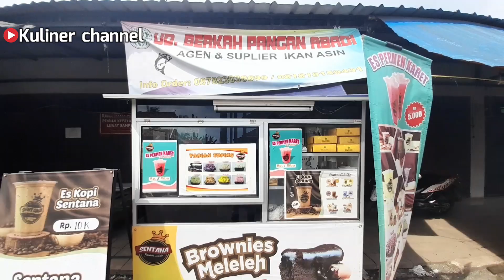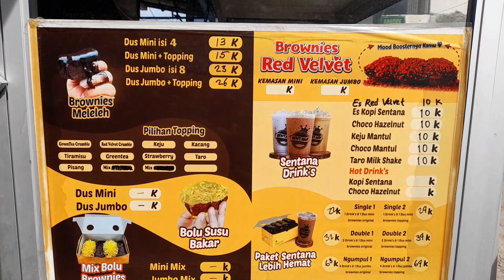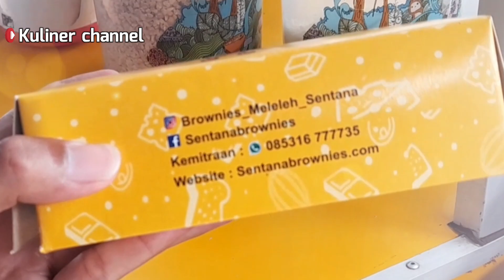Brownies Meleleh SENTANA, Toping Nya Brutal | Kuliner Tangerang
Assalamualaikum guys
saya nemuin jajanan/cemilan enak nih
nama nya brownies meleleh, dan yang jual ngasi toping nya banyak banget guys

Lokasi: Jl.Ahmad Yani, Pisangan Jaya,
Sepatan, Kab.Tangerang

Buka Dari Jam 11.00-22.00 (Tiap Hari)

Harga:
13.000
15.000
23.000
26.000

Bisa pesan lewat aplikasi
Grab & Gojek juga

peluang bisnis
ide usaha modal kecil di desa
ide usaha
ide bisnis
ide jualan
usaha kekinian
bisnis online
ide usaha anak muda
usaha rumahan
bisnis rumahan
usaha kekinian
ide usaha cepet kaya
inspirasi usaha
peluang usaha terbaru
peluang usaha
ide usaha modal kecil 2021
usaha modal kecil menjanjikan
usaha bisnis anak muda
usaha untuk anak muda
ide usaha untung besar
bisnis cepet balik modal
peluang usaha
usaha sampingan
usaha yang cocok di punggir jalan
usaha menjanjikan untuk pemula
ide usaha
ide bisnis
ide jualan
ide kreatif
usaha rumahan
bisnis rumahan
Jajanan legendaris
Jajanan murah
usaha kekinian
inspirasi usaha
jajan ranger
kawan dapur
asumsi
mas be
vidio motivasi
kisah inspirasi
inspirasi kehidupan